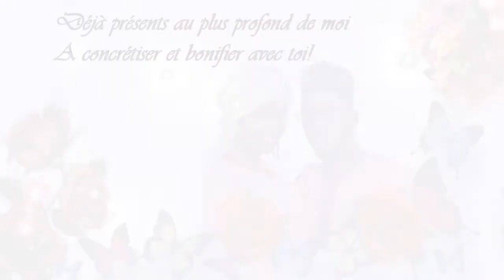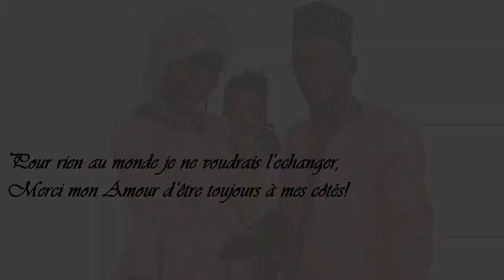Mon Amour c 'est pour toi